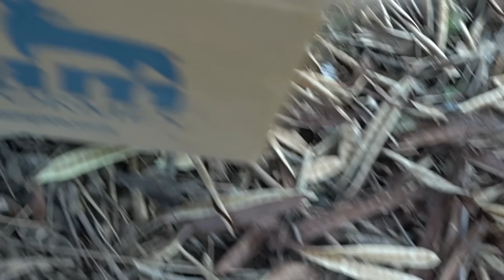RESCATAMOS A UNA GATITA